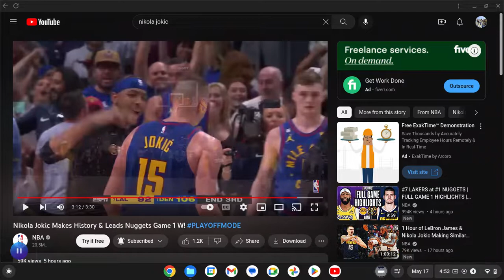JOKIC MIGHT BE THE BEST PLAYER IN THE WORLD !!!